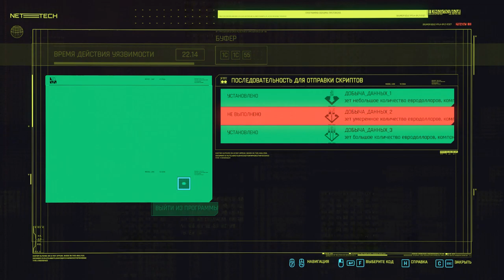Сильный кочевник №11